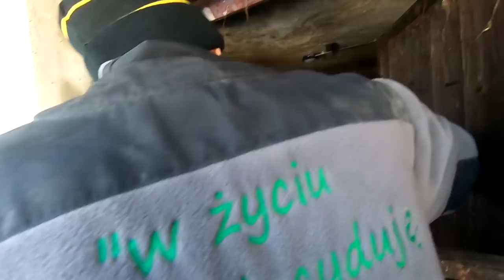Odwiedziny Maniury na RolnikowoPL - Przepalanie Ursusa C360 - Historia GR Gołda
Dziś odcinek luźny z odwiedzin Maniury z kanału Jockerfarm ! :D Testujemy również drona !
Zapraszamy ! :)